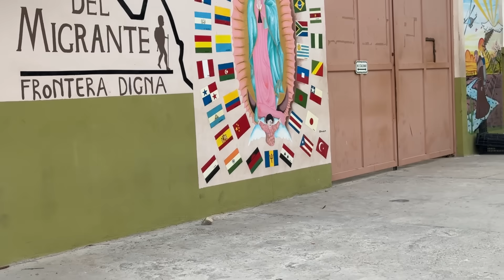Un migrante SE ALTERÓ AL VER QUE ESTABA GRABANDO